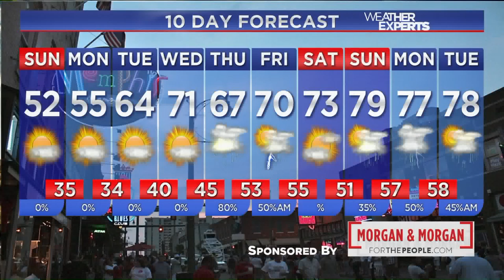WREG-TV SAFE PLACE SELFIE DAY